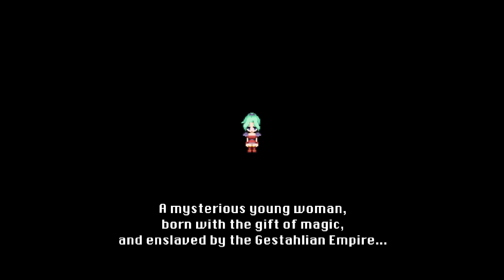"Eyepatch" Run • FF6 Part 1 (Let's Play)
The beginning of our Final Fantasy 6 Let's Play. Dylan has played the game while Tasha is going in blind. We call this experience an Eyepatch Run.
► Gameplay starts at 2:25

MUSIC CREDITS
► Intro • Disconnected by Nihilore